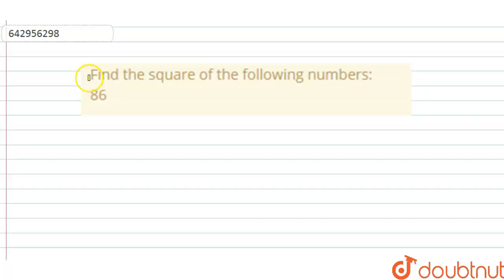Find the square of the following numbers: 86 |Class 8 Math |Doubtnut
Find the square of the following numbers:  86

Online Class में Admission लेने के लिए यहाँ click करें :
👉Class 8 | English Medium | Tuition Classes :

👉 Have Any Query? Ask Us.